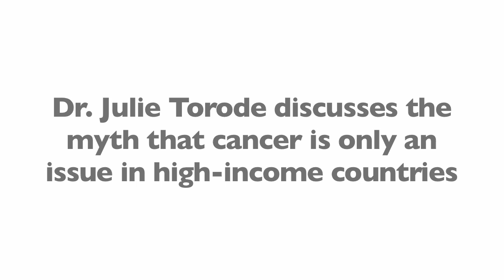Cancer is Only an Issue in High-Income Countries: True or False?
Dr. Julie Torode discusses a common cancer myth during our World Cancer Day Google+ Hangout. The myth is that cancer is only an issue in high-income countries, like the United States. Watch this video to find out why this is a myth.